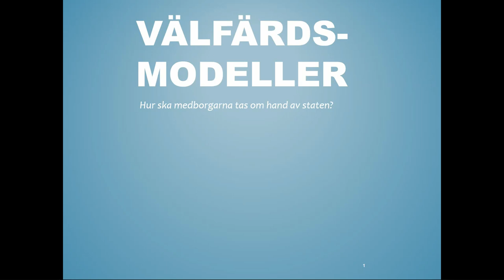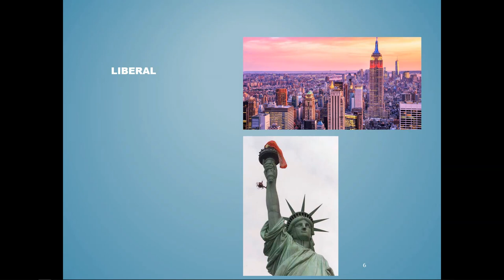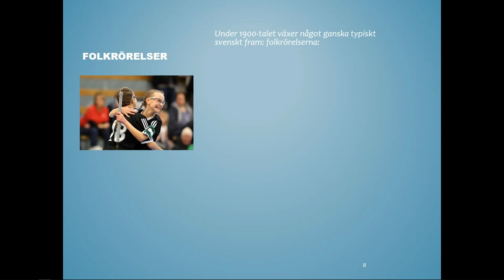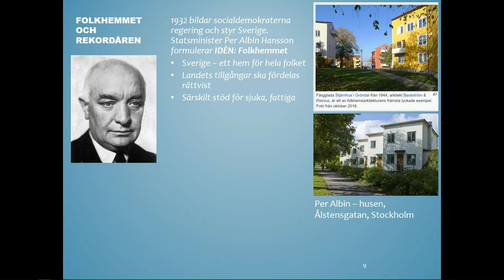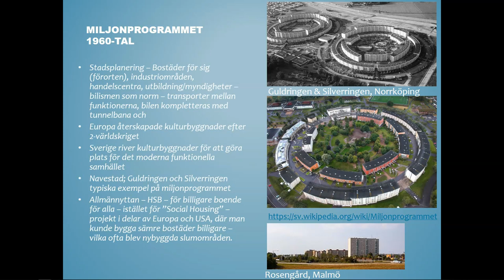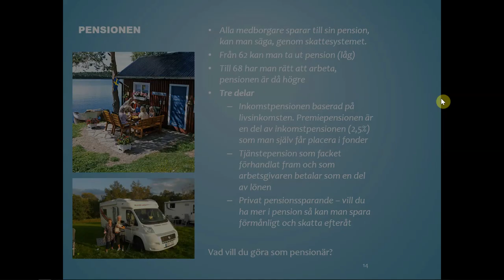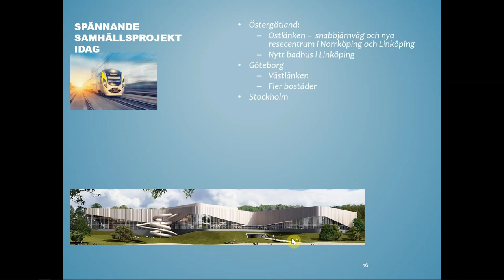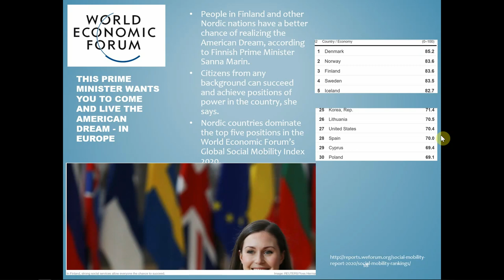Film PP Välfärd SH2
Oredigerad version av genomgång PP Välfärd. Jag stakar mig på ett ställe - men var? Mejla mig så jag kan redigera det!